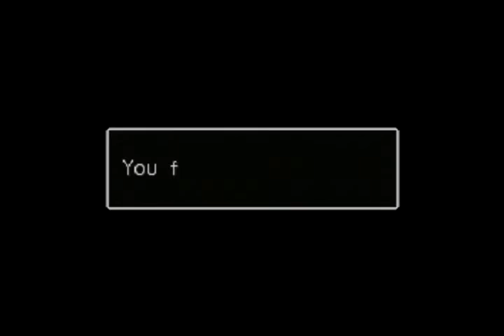Vamos Jogar: Breath of Fire III (#57) - Cargueiro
Para podermos entrar no cargueiro em busca das peças para o navio, precisamos mostrar a nossa força para o pessoal local. Para isso, um minijogo, seguido de um chefe.

Emulador utilizado: PCSX